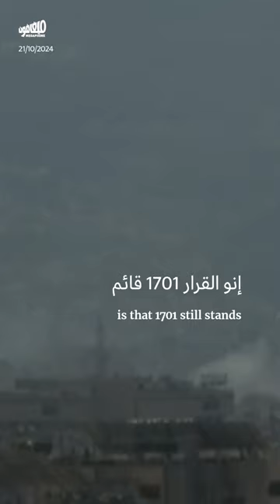حدث اليوم - الإثنين 21 تشرين الأول 2024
الإثنين 21 تشرين الأول 2024:
أجرى المبعوث الأميركي آموس هوكستين مباحثات مع رئيسَي مجلس_النواب والحكومة، مؤكداً أنّ تطبيق القرار 1701 هو المدخل لإنهاء الحرب وأنّ البحث هو في آلية تطبيقه.